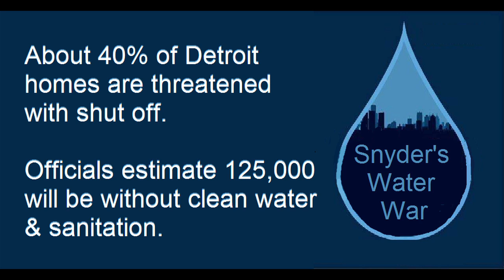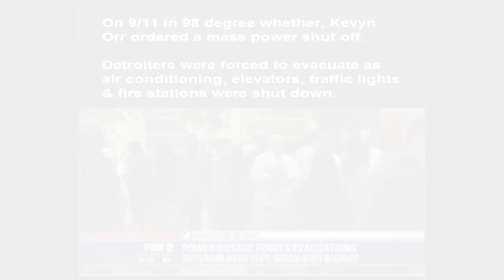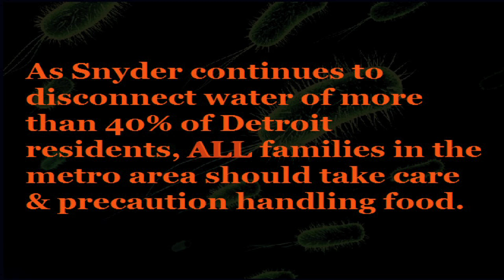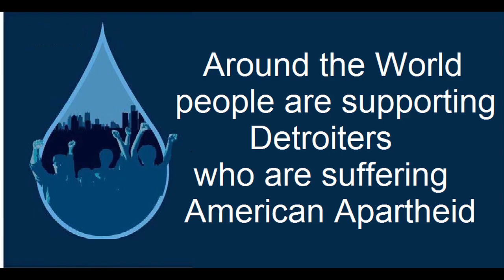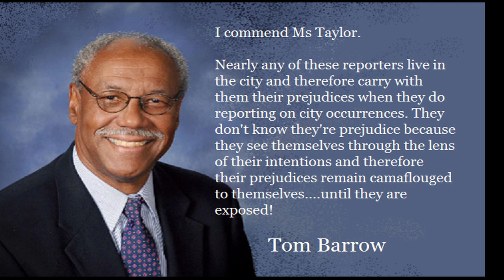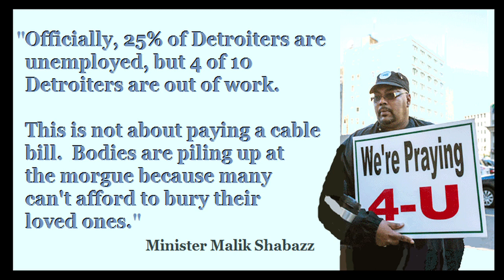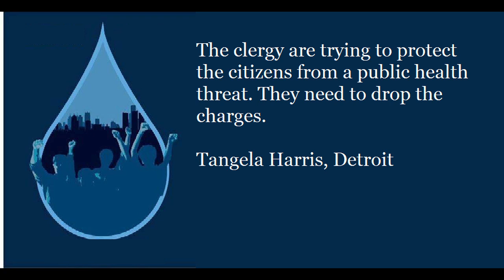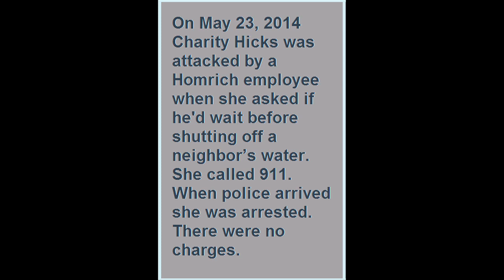Water Crisis Detroit: A Short Documentary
A short documentary on a community stripped of democracy and the evolving drastic measures of the Emergency Manager in bankruptcy which creates two Detroits.  This video focuses on taxpayers and residents suffering in a new form of apartheid on American soil.  GET INVOLVED. Supplies Needed: water-bottles, jugs, cases, empty refillable water jugs, hand sanitizers, baby wipes, bleach.